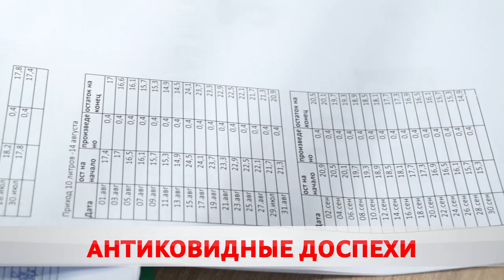Гигиенисты продолжают проверку магазинов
Контроль усилен. Сотрудники центра гигиены и эпидемиологии продолжают мониторинг торговых объектов. С начала года проверено более 500 объектов, 80% из них – нарушают. Какова цена здоровья? Узнала Карина Гуревич.